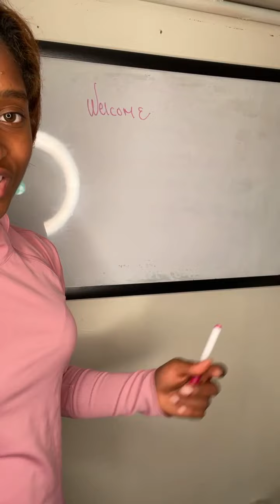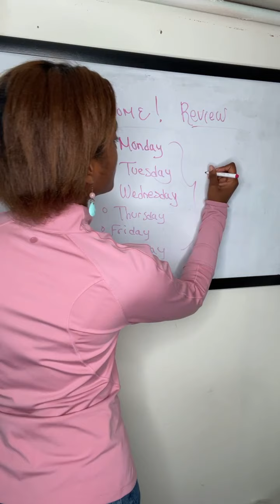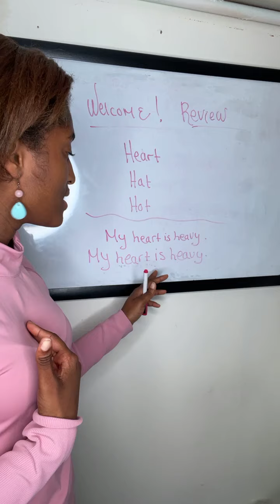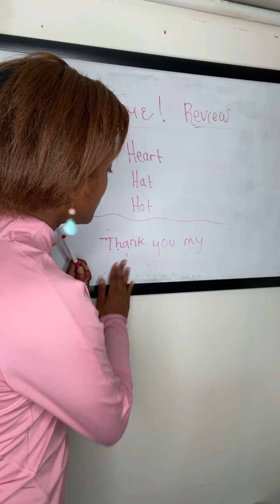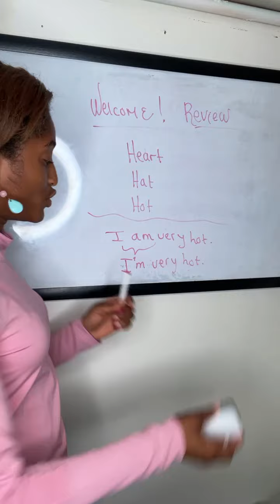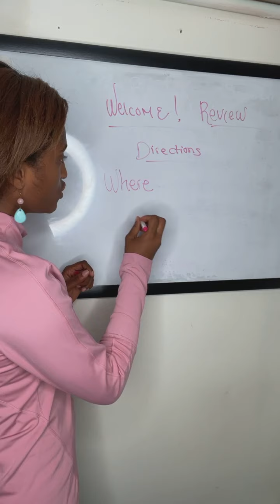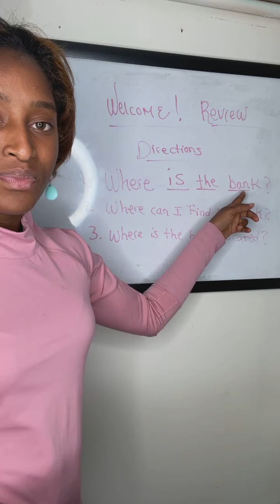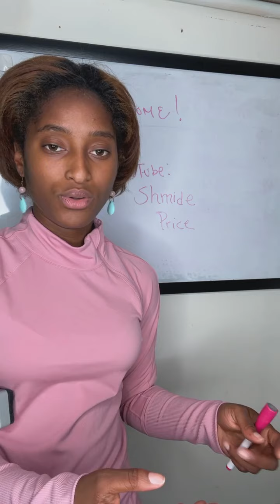Apran Angle Avek Shmide ! Vreman fasil!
CREOLE: Tanpri pa ezite poze m nenpòt kesyon nan seksyon kòmantè an. Si ou pa konprann, mwen vle ede'w konpran plis!
FRENCH: N'hésitez pas à me poser des questions. Je serais heureuse de vous aider!
ENGLISH: Please do not hesitate to ask me any questions in the comment section. If you do not understand, I'll be happy to help you!